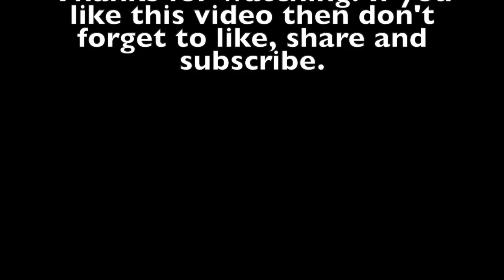Desert Safari | Tee's Behind The Scenes | Tasneem Al Farsy